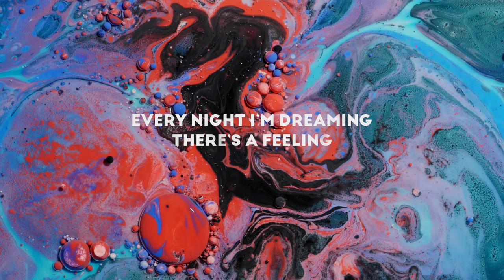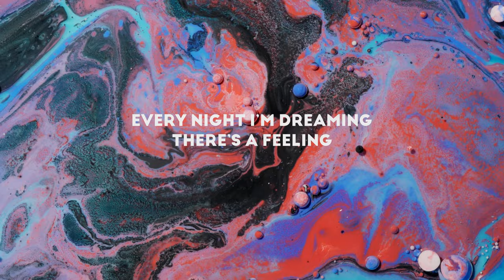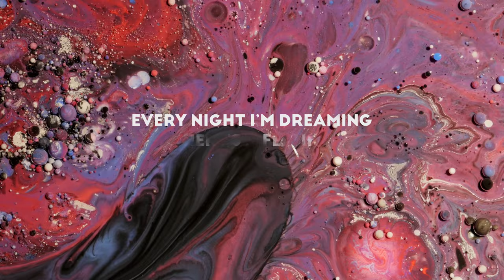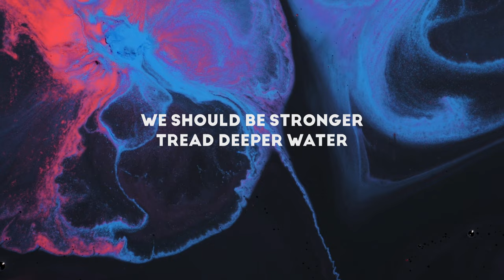Meltt - Deeper Water (Lyric Video)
LYRICS
I can see a flickering candle faint from the distant moor
We race toward it without a question, without a second thought

Every night I’m dreaming, there’s a feeling, there’s a feeling
I’m a human being, what’s the meaning, is there meaning?
And we can do better, we should know better, I know
And we should be stronger, tread deeper water, to grow

The wick burns dimmer, losing my sense of where I had sought to go
Isolation, aimless frustration, flooding the daily soul
Overflow, take control

Time slips away
You wouldn’t believe
You wouldn’t believe

Gotta go, never know

Feet don’t reach, at least for now I’m still afloat

Supported by CreativeBC and the Province of British Columbia.